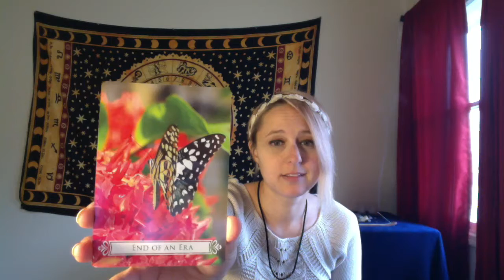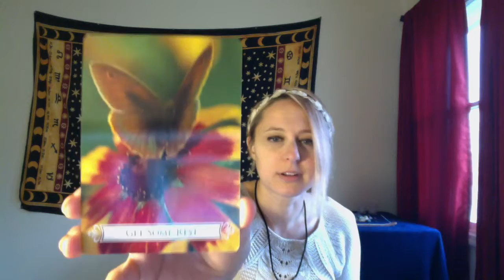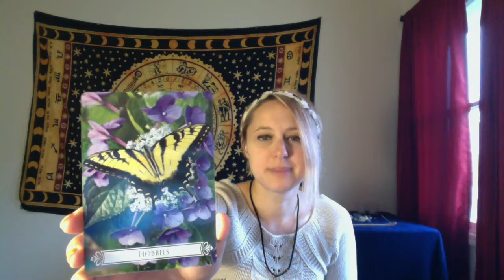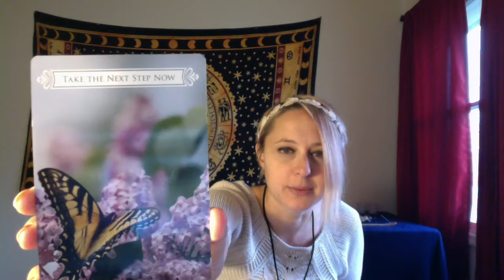Annual Angel card forecast for 2017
Don't forget to check out my daily forecasts on Instagram, Twitter and Facebook and my blog on Tumblr!